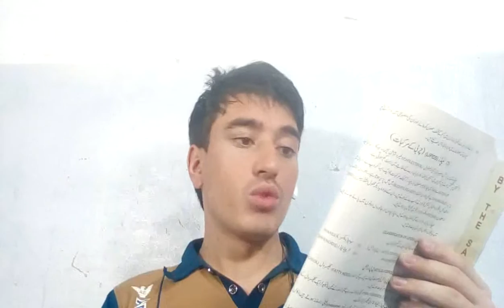Fsc_biology_intresting_topics_-_learn_in_hindi/urdu_language(82)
Fsc_biology_intresting_topics_-_learn_in_hindi/urdu_language